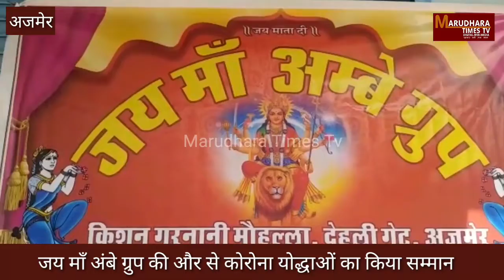जय माँ अंबे ग्रुप की और से कोरोना योद्धाओं का किया सम्मान | Marudhara Times Tv